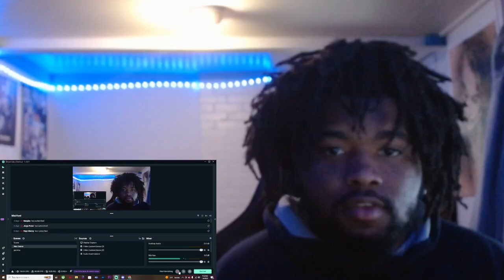MONSTA X 몬스타엑스 'Beautiful Liar' MV REACTION!!!